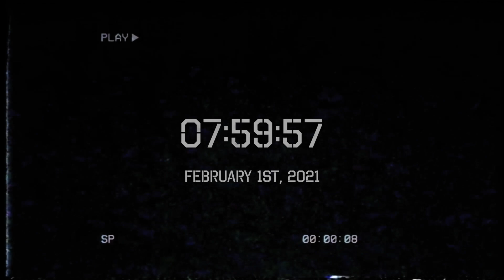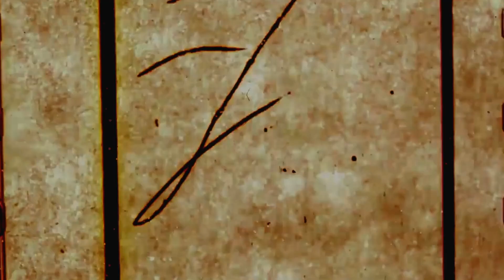Carter Justice POV Edit 4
The fourth installment of Carter Justice's POV edit series.